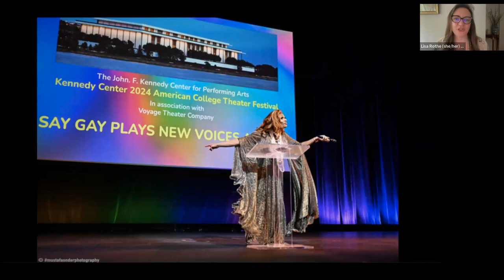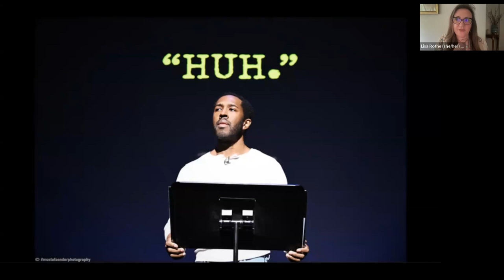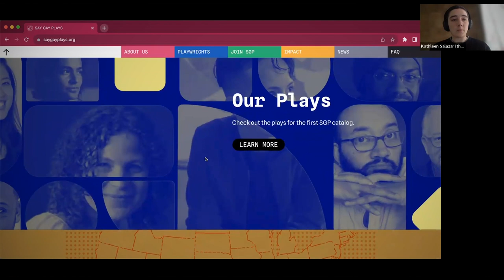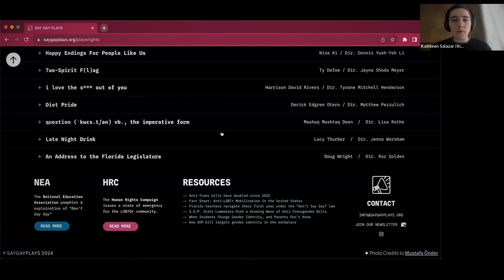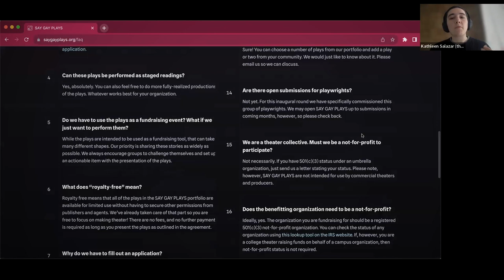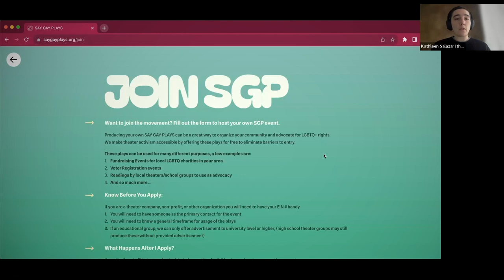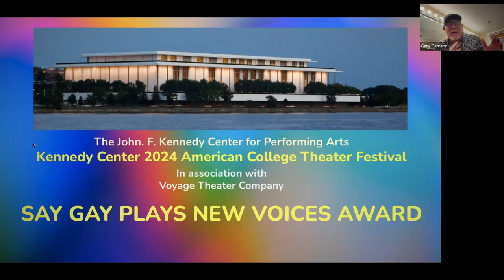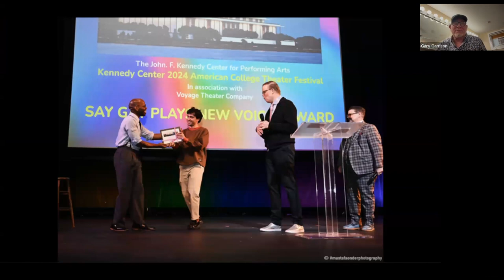SAY GAY PLAYS - Voyage Theater Company - 26 June 2024 mp4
The initiative was conceived in response to the 2022 passage of Florida’s “Don’t Say Gay” bill. Since then, more than 520 state bills attacking LGBTQ+ rights have been introduced, with more than 75 becoming law. In 2023, the Human Rights Campaign declared a state of emergency for LGBTQ+ people in the United States for the first time in history.

Voyage Theater Company Founding Artistic Director Wayne Maugans wanted to combat the harmful narratives being used as justification for this discriminatory legislation with theatre activism and solidarity. As Voyage gathered theatre partners and assembled a board of advisors, SAY GAY PLAYS was born.

This May, the first ten commissioned stories about the LGBTQ+ experience for the SAY GAY PLAYS initiative premiered at a special event at the NYU Skirball Center. Now these short plays are being shared with theatremakers around the country for their own events.

This Pride Month, join SAY GAY PLAYS collaborators as they discuss how you can use these LGBTQ+ stories of courage, triumph, and pride as a tool for change in your community — and how the project’s collective impact can help change hearts, minds, and legislation.

Find out more on the SAY GAY PLAYS website

Panelists include:
Mashuq Mushtaq Deen (he/him), playwright
Gary Garrison (he/him), managing director, Provincetown Theater; SAY GAY PLAYS advisory board member
Tyrone Mitchell Henderson (he/him), artistic director, Quick Silver Theater Company; SAY GAY PLAYS advisory board member
Wayne Maugans (he/him), artistic director, Voyage Theater Company; Co-Founder of SAY GAY PLAYS
Lisa Rothe (she/her), theater director; senior lecturer, Binghamton University; adjunct faculty, Columbia University; SAY GAY PLAYS advisory board member
Kathleen Salazar (they/them), associate artistic director, Voyage Theater Company; co-founder of SAY GAY PLAYS

Moderated by:
Amelia Parenteau (she/her), Washington, DC-based writer, translator, and theatremaker